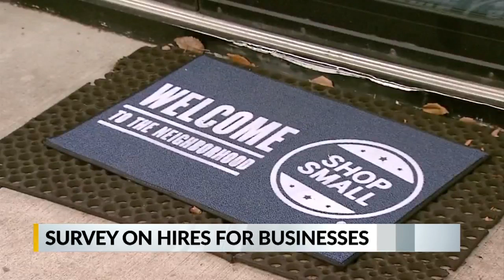SOS releases business survey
SOS releases survey on hires for businesses